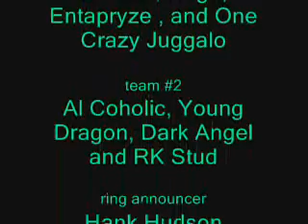CWA Wrestlerainia part 2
the conclusion to this exciting match